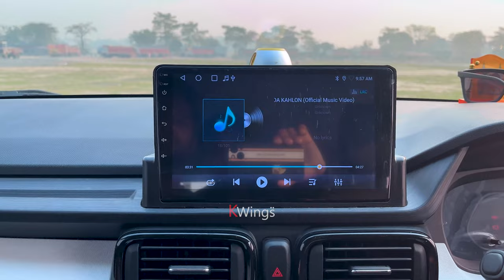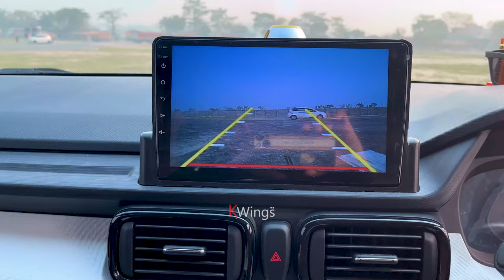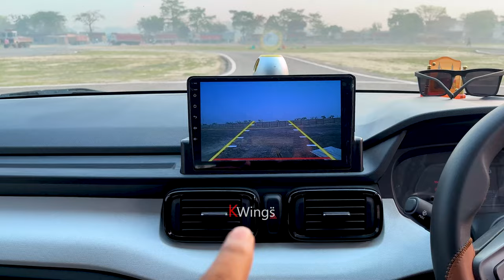Tata Punch Base Model Ko Top Banaya 🔥🔥 | Tata Punch Modification | Tata Punch Pure Rhythm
Buying links of car accessories:
9'' touch display
Wheel cover
Parking LED bulb
Car Grill LED
Window chrome beading

Is video me maine Tata punch base model pure rhythm ka modification dikhaya hai. Base model tata punch ke accessories ke bare me bataya hai.
I hope you will enjoy the video. Thankyou.

Mobile (vlogging)
2nd Mobile
Main camera
Second camera
Vlogging camera
Lens 85mm
Lens 35mm
Lens 50mm
Graphic tablet
Second Monitor
Video light: https
Ring light
Flash trigger
Softbox video light
Softbox flash
Vlogging tripod

tata punch
tata punch model
tata punch finance
tata punch on emi
tata punch on road price
tata punch price
tata
tata motars
daily vlog
vlog
vlogging
blogging
vlogs
blogs
viral vlog
viral vlogs
bettiah
bettiah vlogs
kwings
kwings vlogs
Kundan Kwings